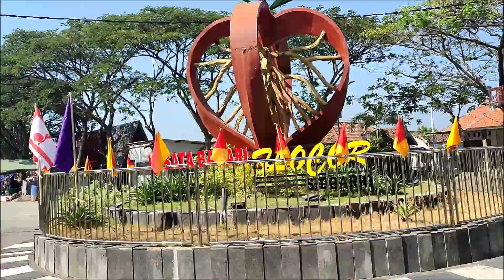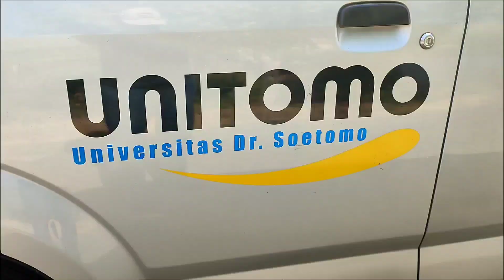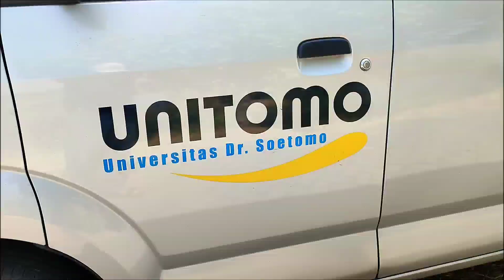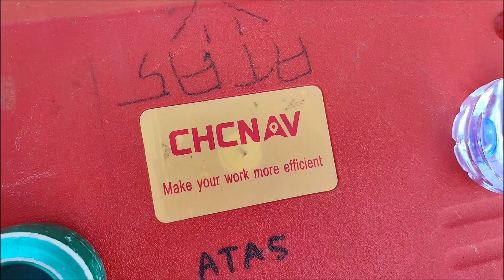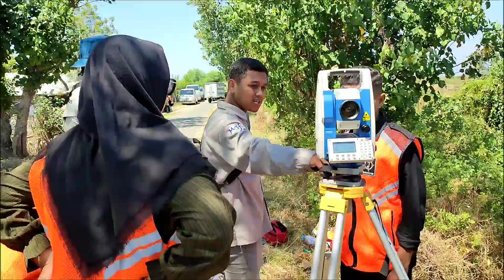Praktikum Pemetaan Terestris Lanjut mahasiswa semester 4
Pelaksanaan praktikum Pemetaan Terestris Lanjut di Wisata Bahari Tlocor, Jabon, Sidoarjo..